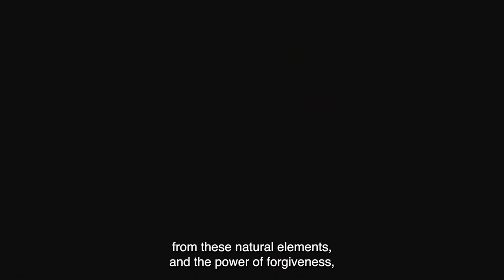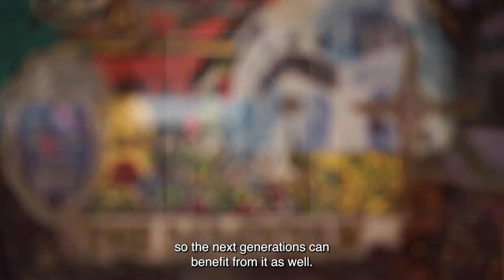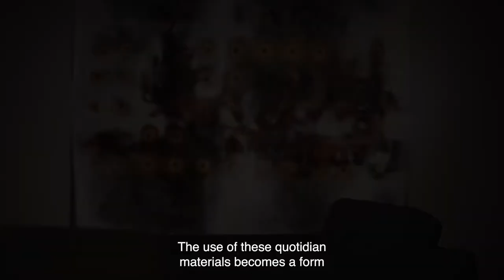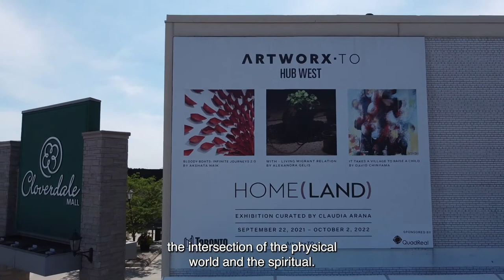Claudia's Arana - Curator's Digital Tour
Claudia explores the exhibition Lighting Souls and its references to notions of home, land, identity and belonging. Lighting Souls is the third installment of the year-long exhibition series for HOME(LAND) at ArtworxTO West Hub. The exhibition closes October 2nd